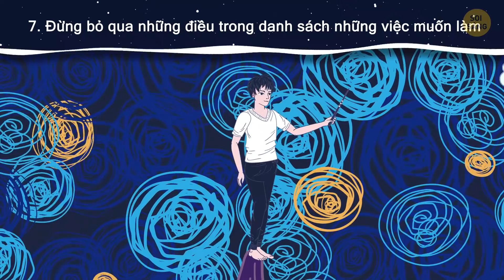7 Điều Bạn Tuyệt Đối Không Nên Làm Trong Giấc Mơ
Giấc mơ sáng suốt là một trải nghiệm thú vị, đó là khi bạn nhận thức được bạn đang mơ. Tuy nhiên, một số điều kỳ lạ có thể xảy ra trong một giấc mơ sáng suốt. Ví dụ, gương là thứ bạn nhất định phải tránh trong giấc mơ sáng suốt. Sẽ ra sao nếu bạn nhìn vào gương? Đây là 7 điều chỉ những người dũng cảm nhất mới có thể làm trong một giấc mơ.

Video được thực hiện bởi Soi Sáng